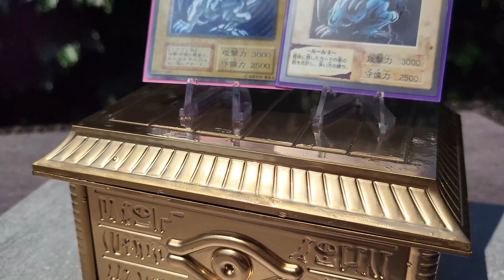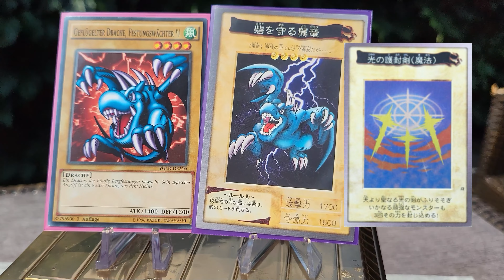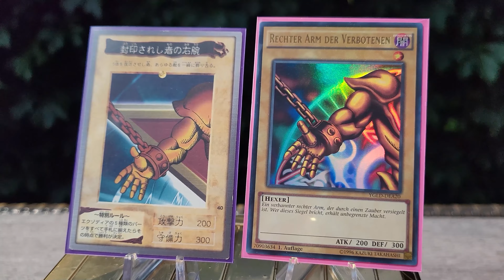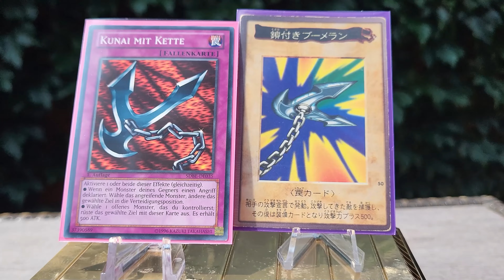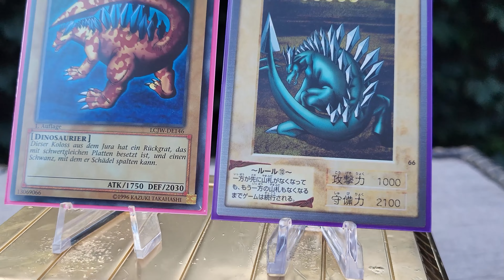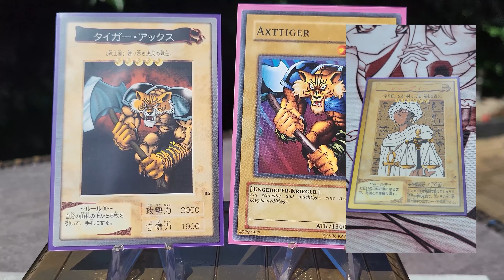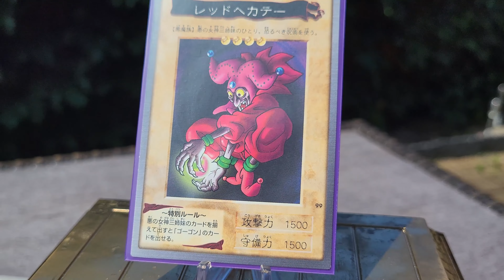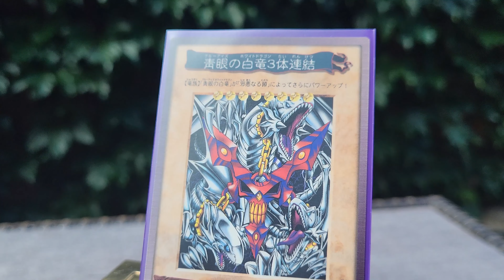Yu-Gi-Oh! Alles was DU über BANDAI - Yu-Gi-Oh! Karten wissen MUSST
Interesse an Bandai Karten?
Verkäufer des Vertrauens:
Niko´s Kanal:

Das ultimative Video rund um BANDAI Karten.

01 Cloud - Voice
02 Aki Maeda -  Genki_No_showa
03 Okui Masami - shuffle
04 Okui Masami - ano hi no gogo
05 Masato Nagai - Wild Drive
06 Cave - Rauken